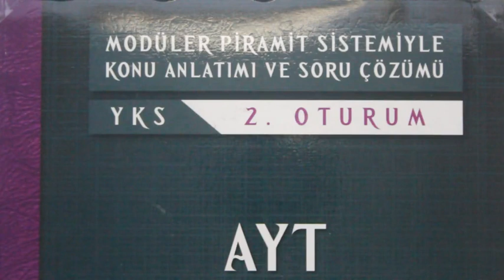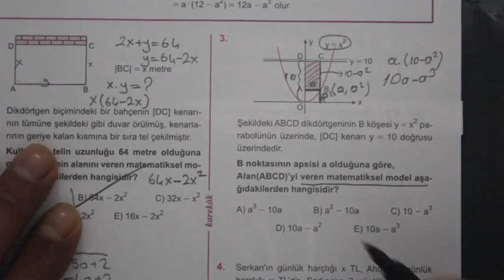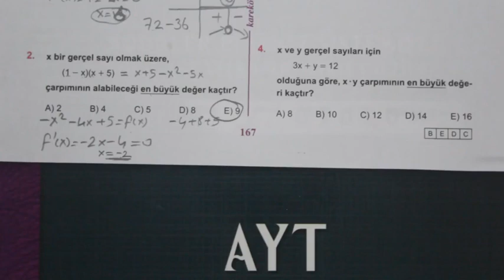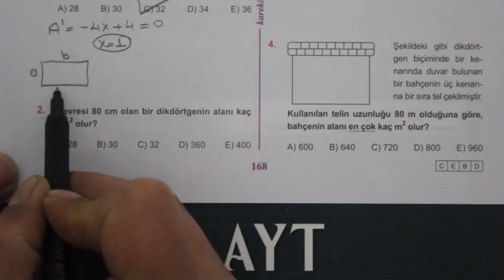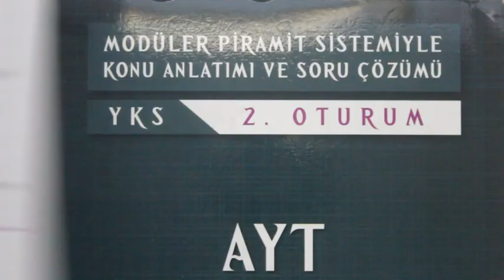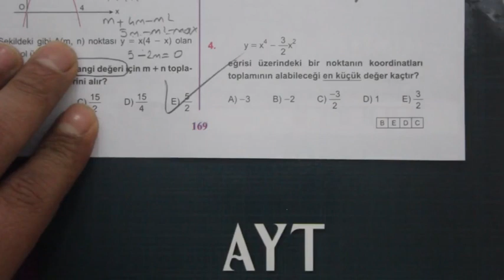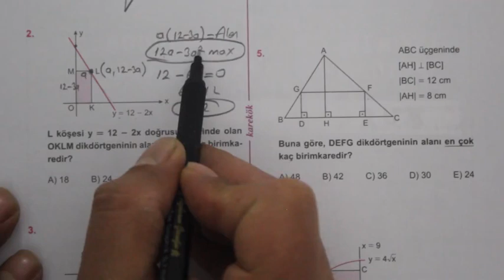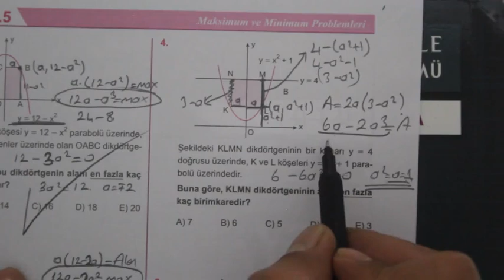6.ÜNİTE (MAX VE MİN PROBLEMLERİ) 1.2.3.4.5. KÖŞETAŞLARI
türev,
maksimum ve minumum problemleri,
maksimum ve minimum problemleri konu anlatımı,
türev maksimum ve minimum problemleri